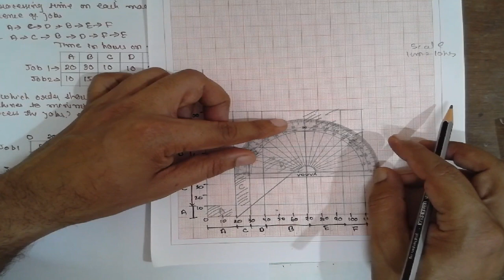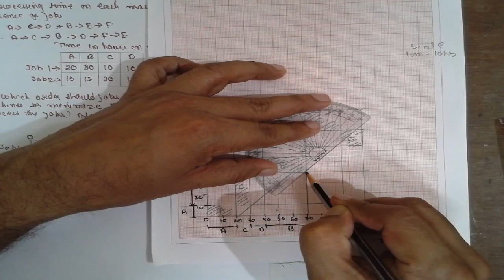JOHNSON'S PROCESSING TWO JOBS THROUGH m MACHINES (SVIT,VTU) GRAPHICAL METHOD (SEQUENCING) LEC-6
JOHNSON'S PROCESSING TWO JOBS THROUGH m MACHINES (SVIT,VTU) GRAPHICAL METHOD (SEQUENCING) OPERATIONS RESEARCH